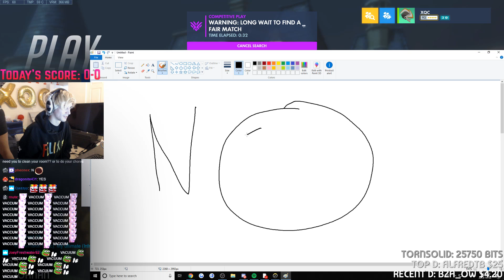xQc Plays Widow Head Shot Only Free-For-All | with Chat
Let's see if all that Black Ops has turned xQc into a widow god.